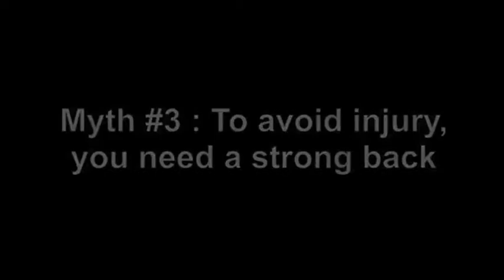Stuart McGill entraîner la force ou l'endurance musculaire ?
Le biomécanicien spécialiste du rachis Stuart McGill affirme que l'endurance musculaire localisée des muscles du dos est plus importante que la capacité de force maximum de ce mêmes muscles.